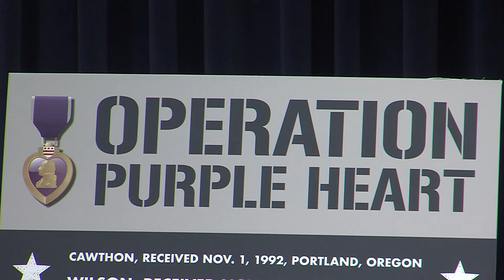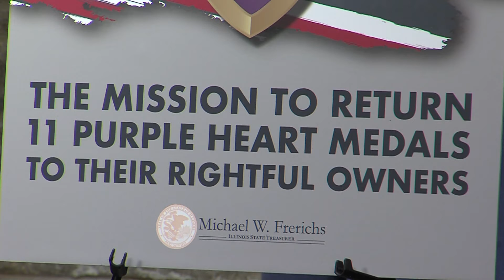WAND TV NEWS: Operation Purple Heart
The Illinois State Treasurer handles unclaimed property left at banks and other financial institutions. They are currently trying to located the owners or family of owners that may have the rights to Purple Heart medals. Aired: 11/3/2021. Reporter: Doug Wolfe WAND TV News - NBC